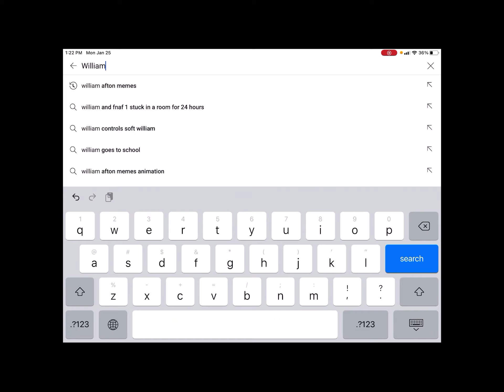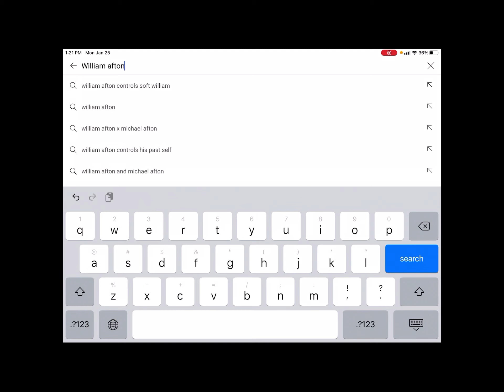d o n e ..